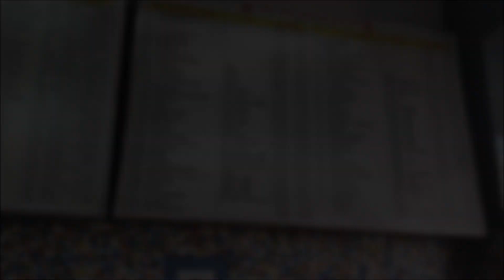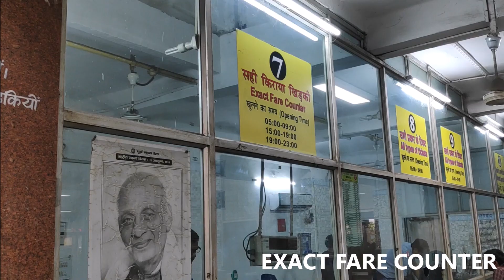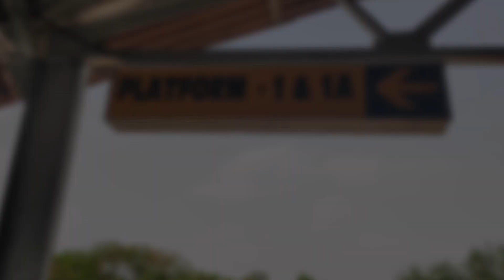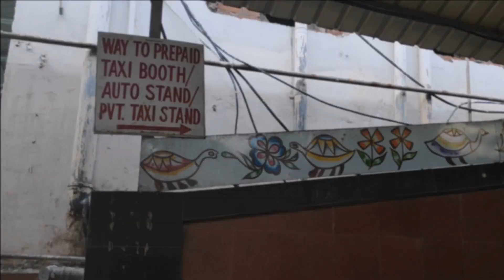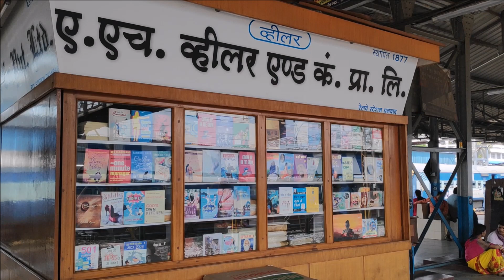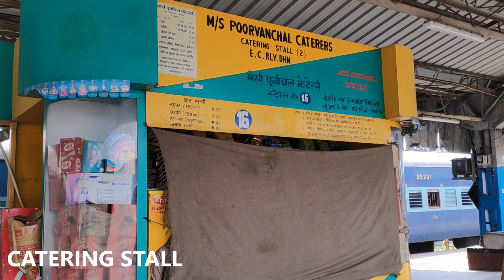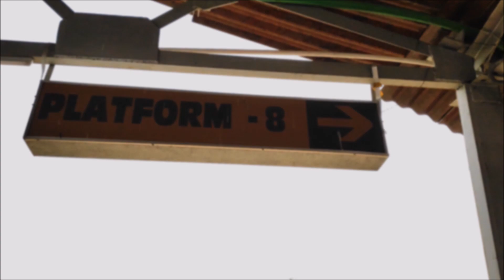Dhanbad Junction Railway Station (دھنباد جنکشن - धनबाद जंक्शन)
Dhanbad Junction Railway Station is the largest railway station in Jharkhand, handling over 100 trains and 100,000+ passengers every day. There are 8 platforms in the station. Every passenger train passing through has a stop at Dhanbad Junction.